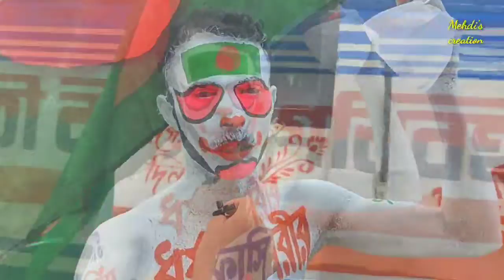ধর্ষণের প্রতিবাদে উত্তাল সারাদেশ || টুটুল মিয়ার অভিনব প্রতিবাদ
সারাদেশের সাধারণ মানুষ থেকে শুরু করে ছাত্রজনতা, এমনকি চাকুরীজীবীও।  সবাই  ধর্ষণের বিরুদ্ধে ফুঁসে উঠেছে। সবার দাবী একটাই, ধর্ষকদের যেন দৃষ্টান্তমূলক শাস্তি হয়।